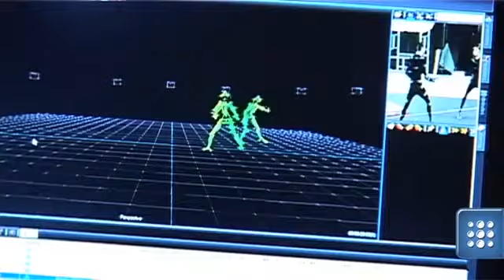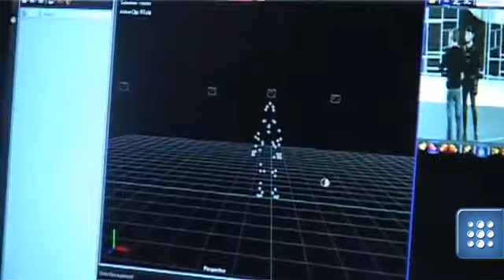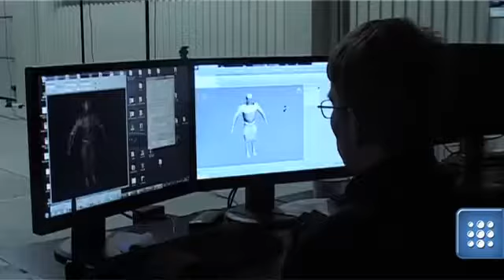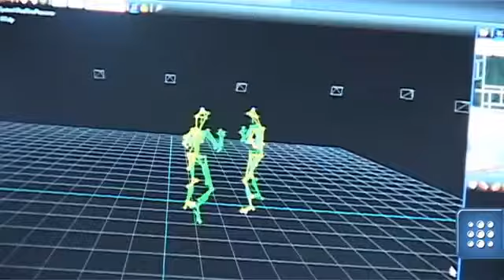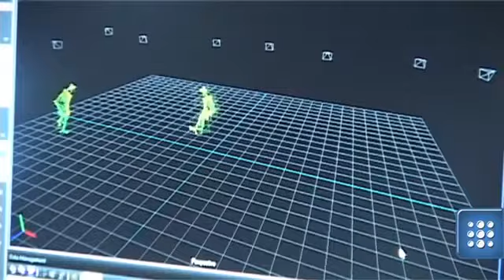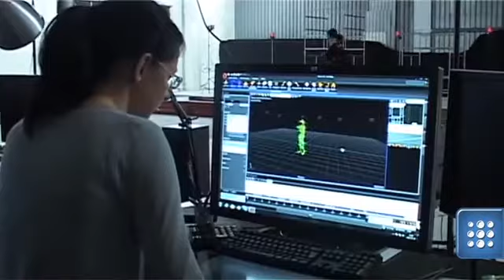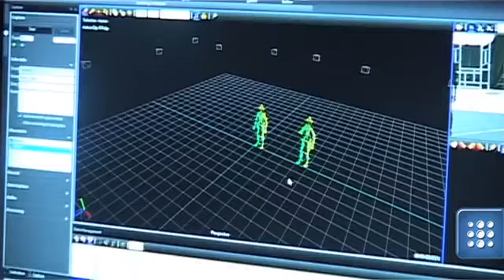Polygamia.pl Jak działa studio motion capture (SoInteractive)483